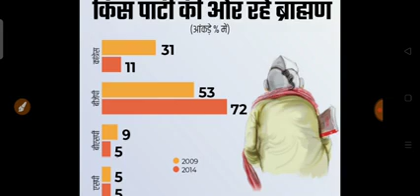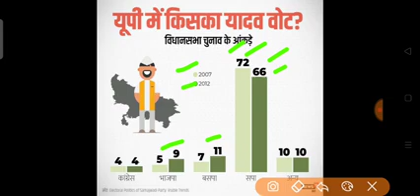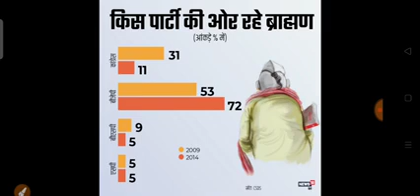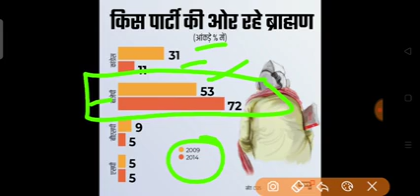यूपी विधान सभा चुनाव ओपिनियन पोल 2022|| अखिलेश यादव ने बनाया नया प्लान